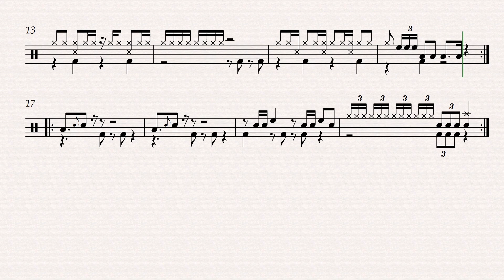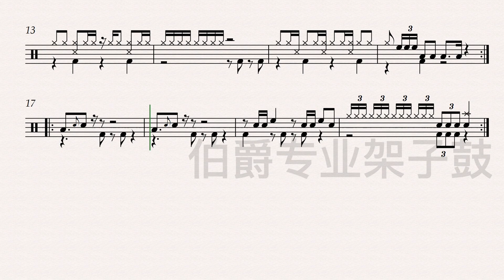《 Practice Playback 2》（Shuffle）Free Dynamic Drum Score